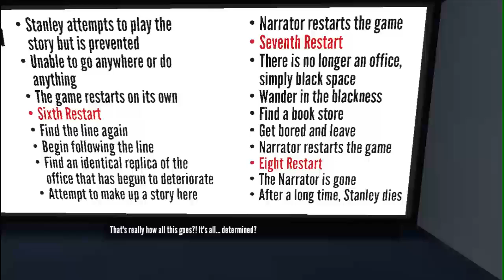KIWI PLAYS: The Stanley Parable - Second Ending - The Confusion Ending Parte II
Introdução de começo do jogo:
Essa é a história de um homem chamado Stanley. Stanley trabalha para uma companhia num grande prédio onde ele é o

empregado número 427. O trabalho do empregado número 427 é simples - ele senta na sua mesa na sala 427, e aperta teclas no

teclado. Ordens são dadas por um monitor na sua mesa, mostrando à ele quais teclas apertar, por quanto tempo apertá-las,

em que ordem. Isso é o que o empregado 427 faz todo dia de todo mês de todo ano, e apesar dos outros acharem o trabalho

muito ruim, Stanley adorava cada momento em que as ordens vinham, como se tivesse sido feito exatamente para esse

trabalho. E Stanley era feliz.